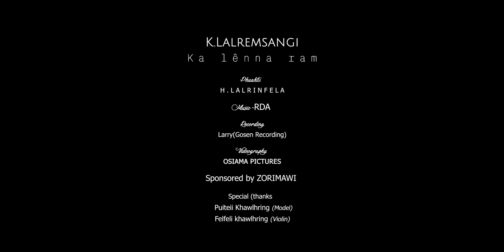K. Lalremsangi - Ka lenna ram (Official MV)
Phuahtu: H. Lalrinfela
Recording: Larry (Gosen Recording)
Videography: Osiama Pictures

Puiteii Khawlhring (Model)
Felfeli Khawlhring (Violin)